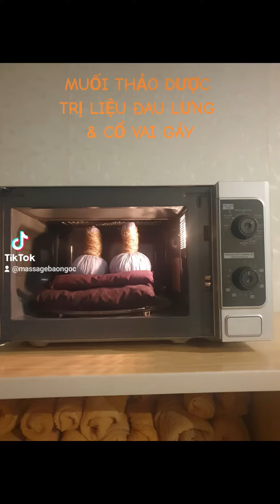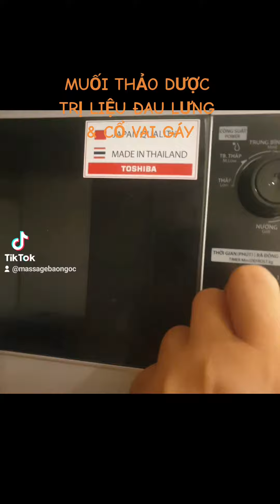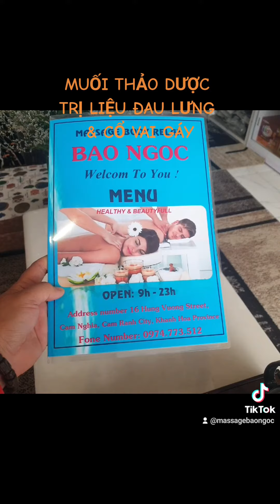MUỐI THẢO DƯỢC TRỊ LIỆU alo: 0974773512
💥💥💥Các bạn hợp tác làm đại lí phân phối được mua dùng thử với giá ưu đãi giảm đến 50% tất cả các loại sản phẩm. ( giới hạn với số lượng 10 sản phẩm).

👉Chương trình gởi đến 100 quý khách dùng thử & trải nghiệm sản phẩm MUỐI CHƯỜMTHẢO DƯỢC

Công dụng điều trị bệnh đau lưng nhứt mỏi cổ vai gáy, cảm lạnh phong hàn.
Phụ nữ sau sinh em bé dùng tay xoa nhẹ massage vùng bụng theo chiều kim đồng hồ rồi chườm gói muối làm giảm mỡ và giúp hệ tiêu hóa khỏe (sản phẩm dùng ngoài không xâm lấn).
Với giá bán180k "ƯU ĐÃI 150k/gói".
Mua 2 gói giá 290k
Mua 3 gói miễn phí ship và thêm quà tặng 2 gói chườm mắt thảo dược với giá 420k.

💯Cam kết giảm đau lưng và nhứt mỏi cổ vai gáy sau lần sử dụng đầu tiên.
Sản phẩm rất tiện lợi và phù hợp cho mọi lứa tuổi sử dụng.
👉Nhận giao hàng tận nơi trên toàn quốc.

❤Sản phẩm chăm sóc sức khỏe MUỐI CHƯỜM THẢO DƯỢC sản xuất và đóng gói tại cơ sở massage xoa bóp day ấn huyệt và vật lý trị liệu thuộc hộ kinh doanh BẢO NGỌC.

👇Mở cửa làm việc: 9h - 23h
Địa chỉ số 16 Hùng Vương TDP Nghĩa An phường Cam Nghĩa tpCam Ranh.